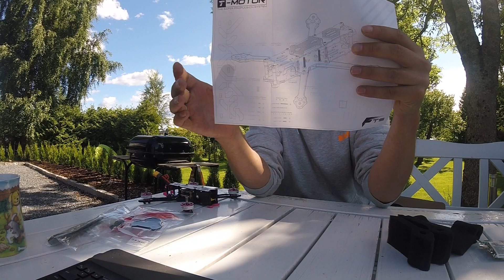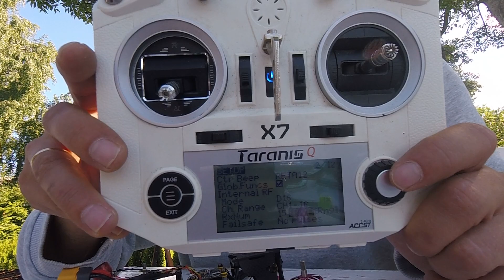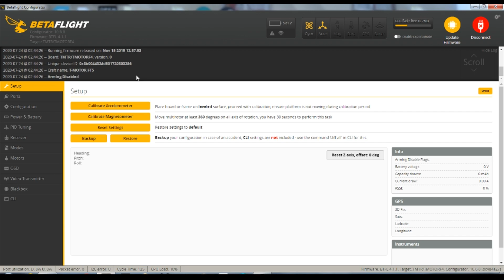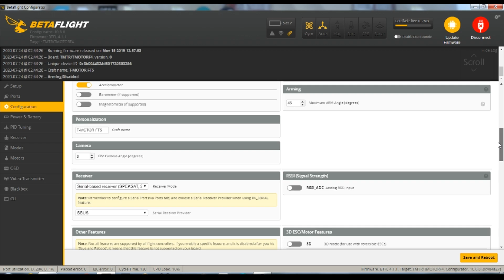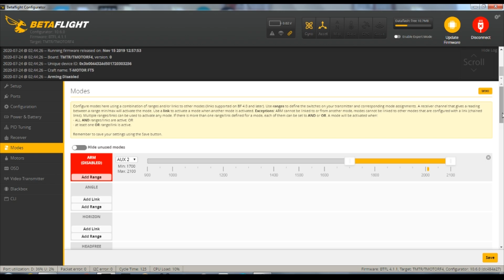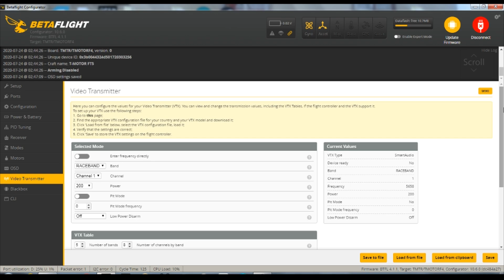T-Motor FT5 Ready To Fly - -Review Edition- T-Motor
Prøver meg på en review av T-MOTOR FT5 4s pnp. Dette er for å vise hele prossesen fra pakka kommer til du flyr. Og en del flying mot slutten. Kom gjerne med kritikk og hva dere savner så jeg kan lage en ny en med bedre innhold neste gang ! 🙂 linker til T-motor ft5 ready to fly finner du under her.